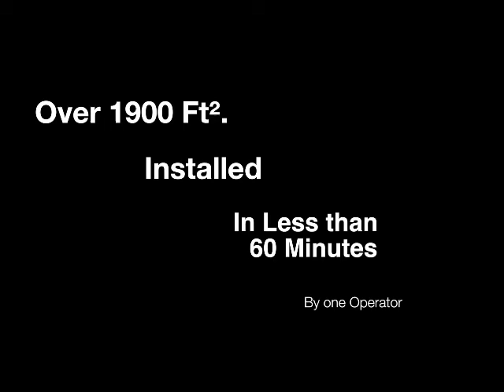Slope & Channel Stabilization at Reedy Creek Improvement District Using Flexamat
Bank Slope Stabilization using Flexamat

Motz Enterprises, Inc.
3153 Madison Road
Cincinnati, OH 45209